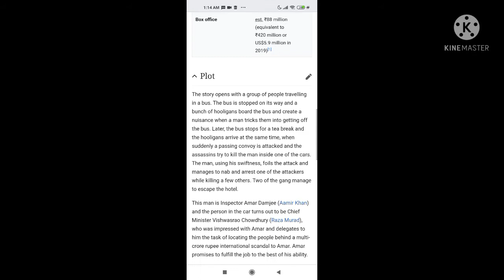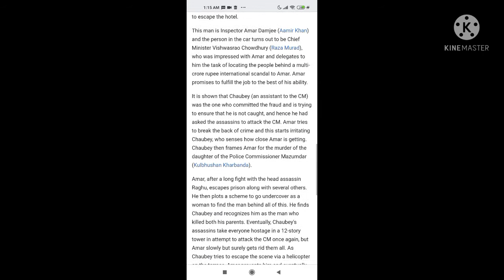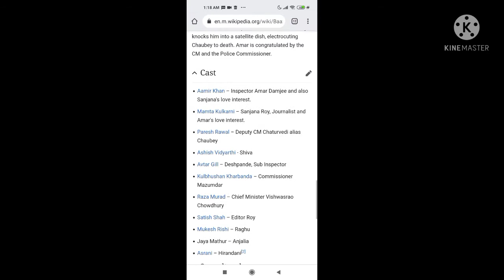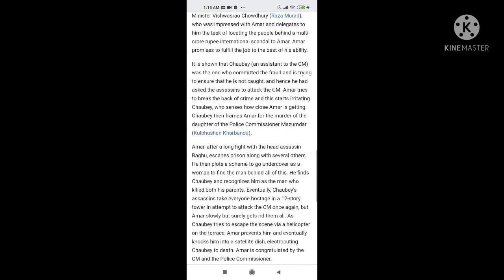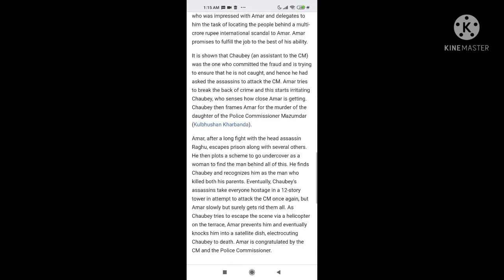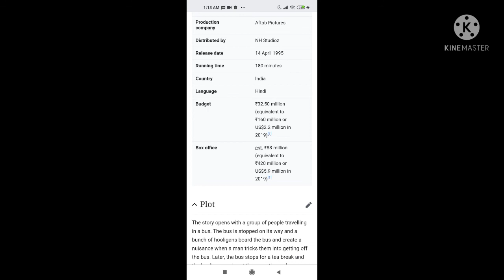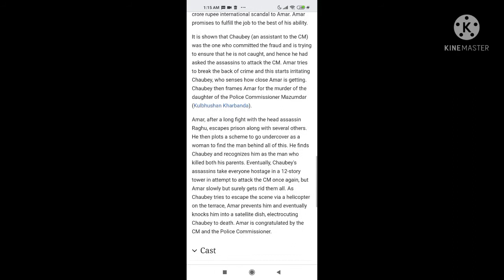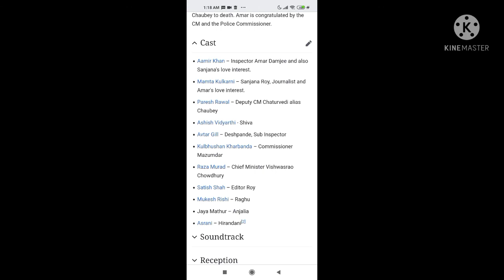Baazi | 1995 | Full Movie Facts And Important Talks | Amir Khan | Mamta kulkarni